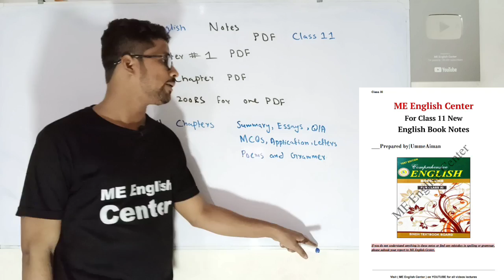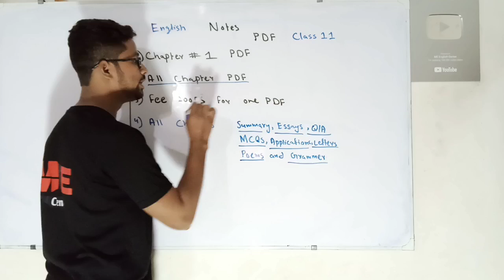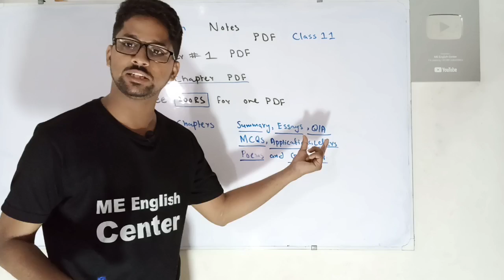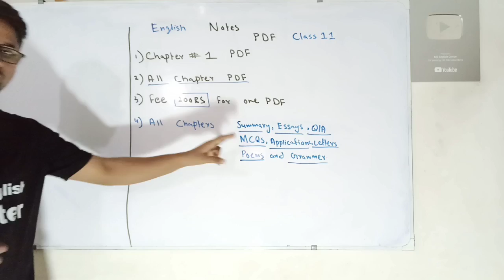Class 11 new English book notes PDF | first year New English book notes PDF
College new English book notes PDF

class 11 New English book notes